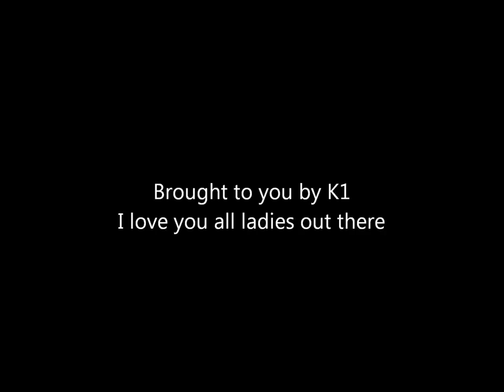tuks to every woman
added by K1